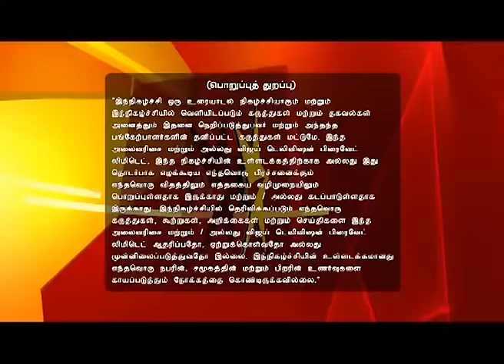Neeya Naana Full Episode 518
நீயா நானா! Psychologists Vs Exorcists!